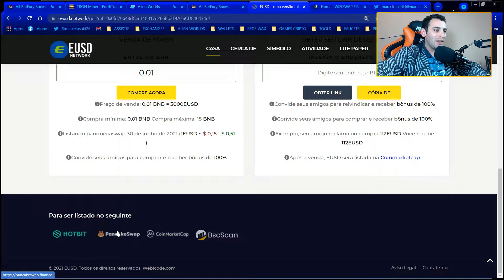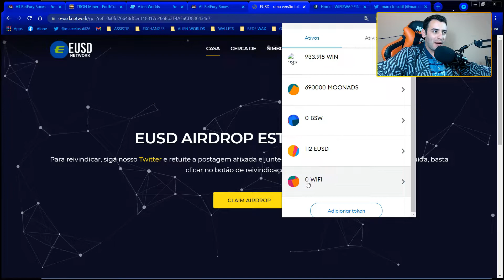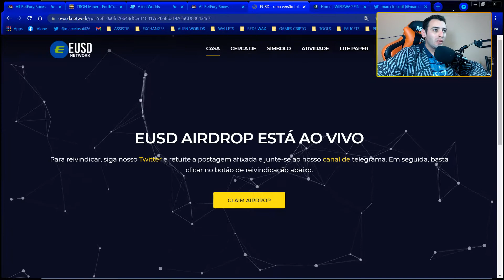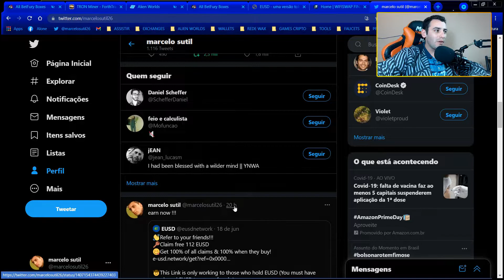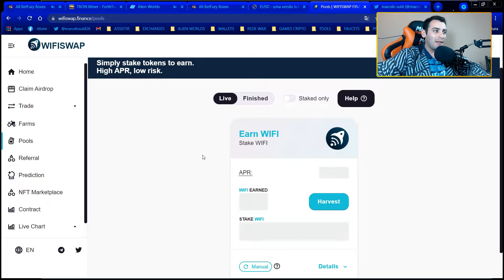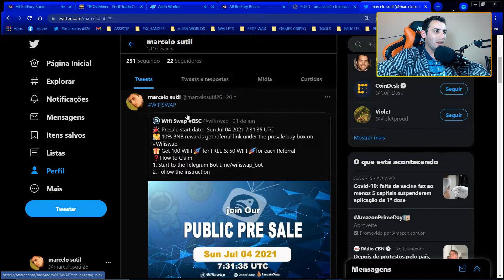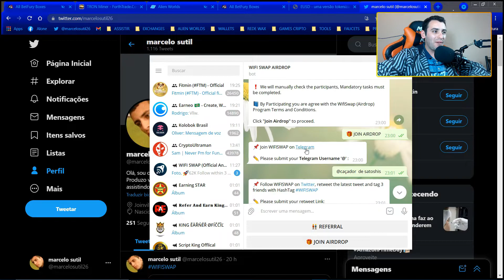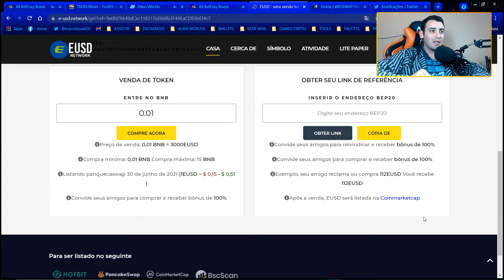AirDrop - EUSD Token e WIFISWAP - Como Ganhar Tokens Grátis.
Fala Caçadores, trazendo dois Airdrop top das galáxias, apresento á vocês o Token EUSD e WIFISWAP, ambos logo serão listados, aproveite e ganhe alguns tokens gratuitamente, pode ser que ganhemos muita grana. Acesse os links abaixo e os Contratos dos Tokens para adicionar na Metamask.

Contrato do Token 👉 0xa1fd12820f0c1c492dd87f8a0d12043d8f24f8a6

Contrato do Token 👉 0xA10397f1e7326bC2d6cEB09B1a9995841C259E52

                                     OUTROS LINKS

Código para Ganher um Bônus  👉 99c9379b

Põe meu código de convite ( cacadordesatoshis ) e ganhe 1 BEE para começar minerar. Caçador sem o ç e com c para dar certo.

Link do App CLIPCLAPS 👉Se cadastre usando meu Código de convite: 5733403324

Moz Faucet, Ganhe a cada 5 Min.